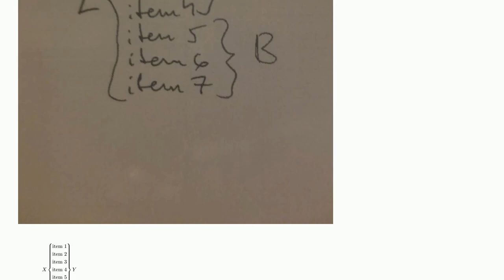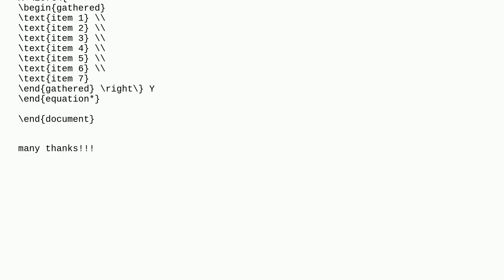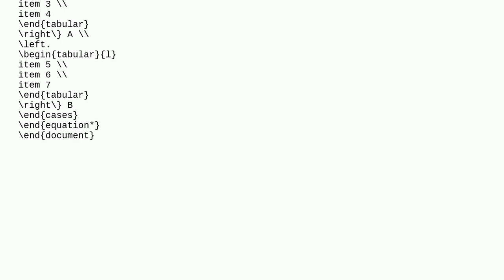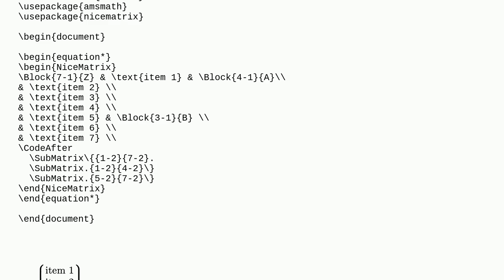Tex: 1 curly bracket on the left and 2 curly brackets on the right of a list of items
1 curly bracket on the left and 2 curly brackets on the right of a list of items

A special thanks goes out to the community

  amsmath lists brackets